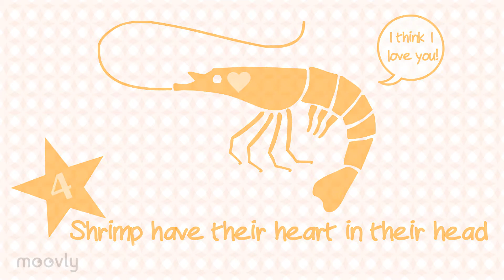7 Animal Facts you probably didn't know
Think you know a lot about animals? Here are a few new facts you'll be surprised about!

Elevate your content game with Moovly! We are your go-to online video creation platform for creating captivating videos, tutorials, and presentations that will leave everyone impressed. Not only that but we also bring the magic of video automation to streamline your workflow to perfection!

Simplicity: Intuitive tools to help you create effortlessly.
Versatility: Explore endless options from videos to presentations.
Stock Libraries: Explore gigantic media libraries to enhance your creations.
AI Video Generation: Harness the power of AI to streamline content creation.
Collaboration: Seamlessly collaborate for extraordinary results.

Moovly CreativeMagic VideoAutomation UnleashYourCreativity Elevate your content game with Moovly! We are your go-to online video creation platform for creating captivating videos, tutorials, and presentations that will leave everyone impressed. Not only that but we also bring the magic of video automation to streamline your workflow to perfection!